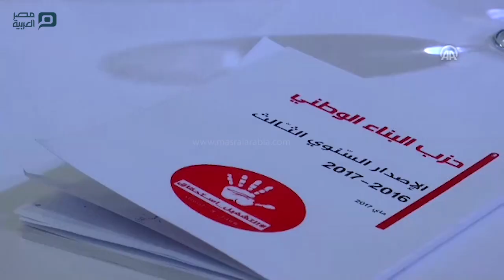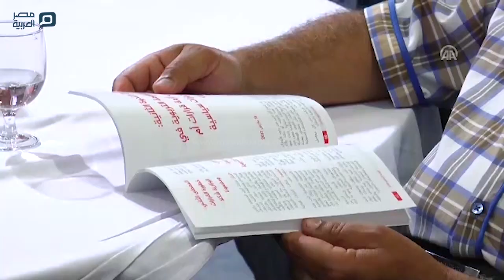مصر العربية | حزب تونسي معارض يطالب بلاده بالتزام "واضح" في محاربة الفساد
طالب حزب "البناء الوطني" التونسي ( معارض )، اليوم الجمعة، سلطات بلاده، بإبداء التزام "واضح" في محاربة الفساد. وفي تصريح للأناضول، قال رئيس الحزب، رياض الشعيبي ، على هامش افتتاح المؤتمر الأول للحزب، إن "قانون المصالحة الاقتصادية يعتبر تبييضا للفساد، نظرا لهيمنة لوبيات ومنظومات فساد على الاقتصاد المحلي".